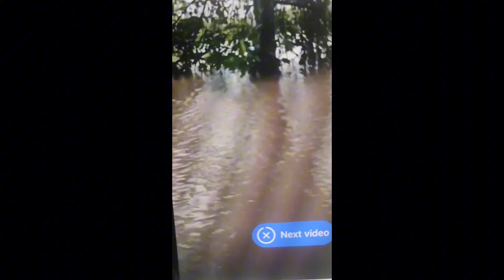Bagyong Kristine pina lubog sa baha Ang aming hometown - Bicol Region # bagyong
In my whole life Ngayon lang binaha Ang aming barangay at bayan Ng sobrang lalim.